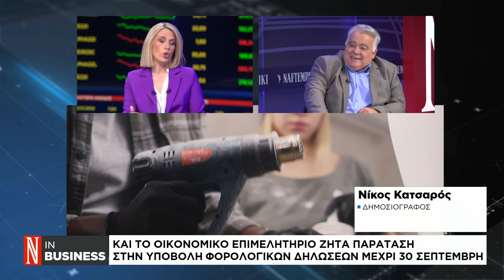«Τσουνάμι» τα λάθη στα εκκαθαριστικά